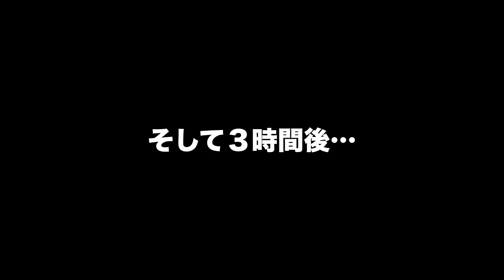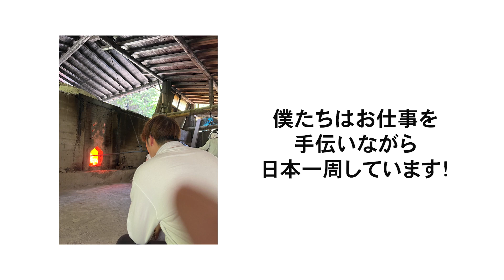【トラブル】日本一周中のまこにトラブル発生！？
今日の動画は、新潟の高速道路を走っているときに車から変な音が鳴った時の動画です。
ぜひ見ていってね

自己紹介
2022年５月から日本１周をしてるまこです‼︎
旅中に人に出会いまくってそれを動画にして行きます。